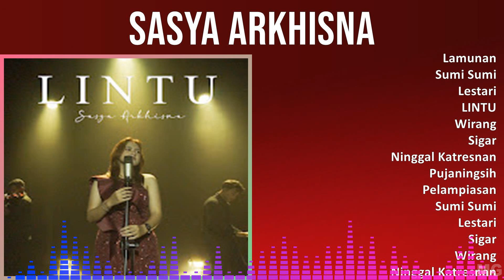S a s y a A r k h i s n a 2024 MIX Top 10 Greatest Hits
S a s y a A r k h i s n a 2024 MIX Best Songs, Greatest Hits, Full Album

[00:00:00] - 01. L̲a̲̲mu̲̲na̲̲n
[00:04:08] - 02. S̲u̲̲mi̲̲ S̲u̲̲mi̲̲
[00:09:46] - 03. L̲e̲̲sta̲̲ri̲̲
[00:15:23] - 04. L̲I̲̲NTU̲̲
[00:21:12] - 05. W̲i̲̲ra̲̲ng
[00:28:12] - 06. S̲i̲̲ga̲̲r
[00:34:56] - 07. N̲i̲̲ngga̲̲l K̲a̲̲tre̲̲sna̲̲n
[00:41:38] - 08. P̲u̲̲ja̲̲ni̲̲ngsi̲̲h
[00:47:42] - 09. P̲e̲̲la̲̲mpi̲̲a̲̲sa̲̲n
[00:54:43] - 10. S̲u̲̲mi̲̲ S̲u̲̲mi̲̲
[01:00:21] - 11. S̲i̲̲ga̲̲r
[01:07:05] - 12. P̲e̲̲la̲̲mpi̲̲a̲̲sa̲̲n